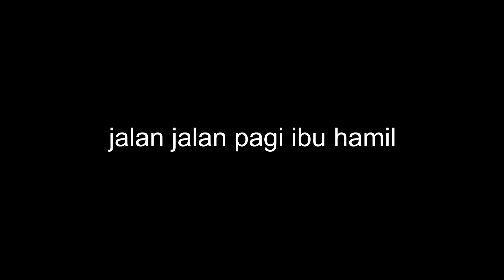ibu hamil ngajak jalan jalan pagi